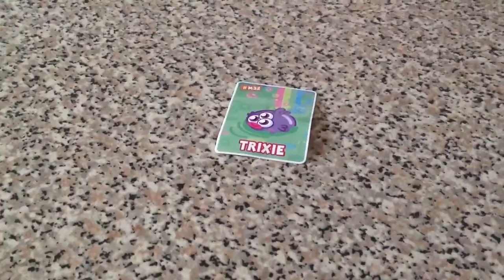Opening series 6 moshlings